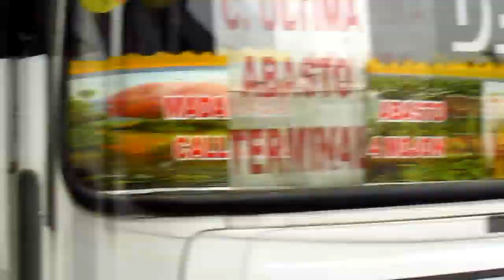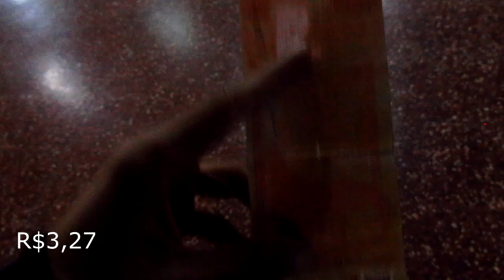Terminal Rodoviário de Asuncion(PY)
Neste vídeo vamos conhecer um pouco sobre o terminal rodoviário de asuncion, mostrando a parte externa e interna!